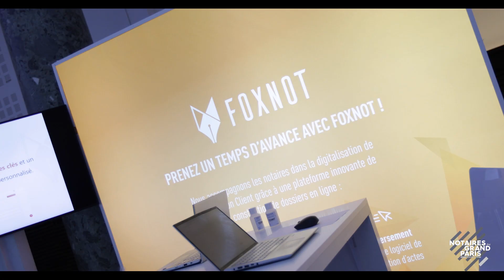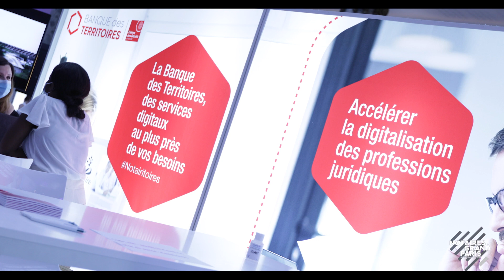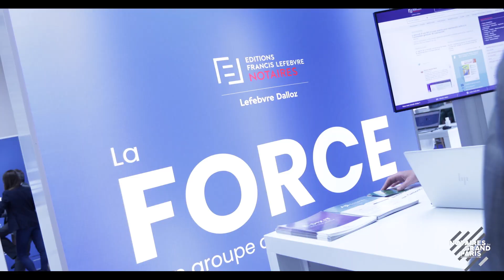TECHNOT2021 | Retour sur la 4e édition du Forum Technologies et Notariat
Retour en vidéo sur la 4e édition du Forum Technologies et Notariat organisé par la Chambre des Notaires de Paris au Pavillon Cambon Capucines à Paris le 17 juin 2021.